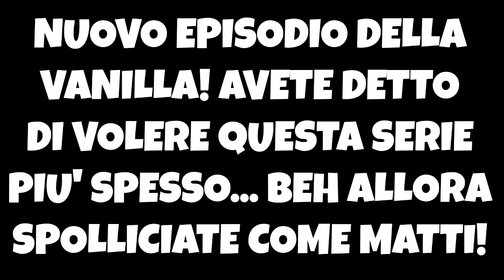MINECRAFT ITA | Craft My Life| #5 - IL NETHER!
All'interno del sito potrete trovare tutti i link dei miei social! (Facebook, ask, instagram, twitter e asdrubale. Si, asdrubale,
controlla pure.)

🐾 Acquista una scatola dei desideri, avrai un piccolo sconto usando questo link!